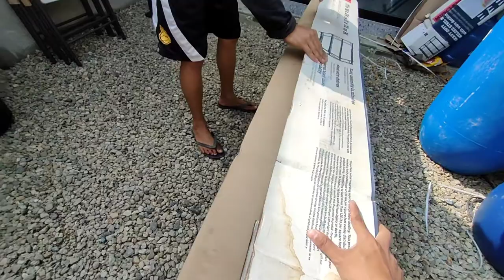Extra Job sa ALAB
Extra job sa ALAB collect biomedical services.